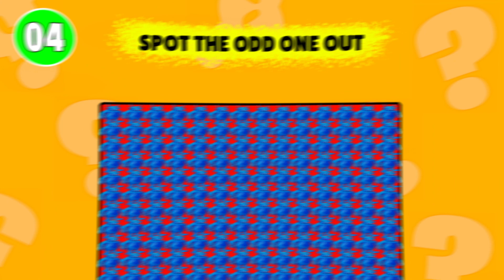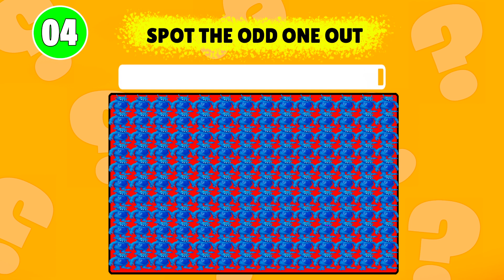GUESS MONSTER'S VOICE GARTEN of the monster | Mr Kickstarter, SMARTY MARTY, Mr Dentist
Hello dear viewers! Sincerely radvidet you on our channel with the most interesting quizzes.

Write in the comments how many correct answers you have, the main thing is to write honestly and the one who gave more correct answers, will be waiting for something interesting!

Monsters who took part in the video:

mr. kickster, smarty marty, mr. dentist, smarty marty's mom, bitter chuckle, jester, kittysaurus, kittysaurus, syringeon, nabnab, evil banban, benito, sheriff todster, stinger flynn, syringenella